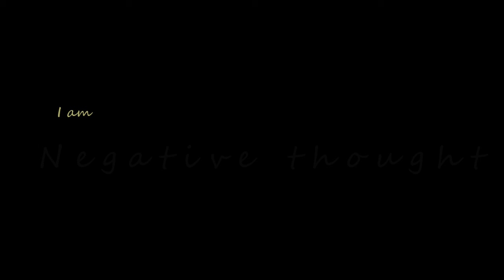I am Negative Thought by Briliano